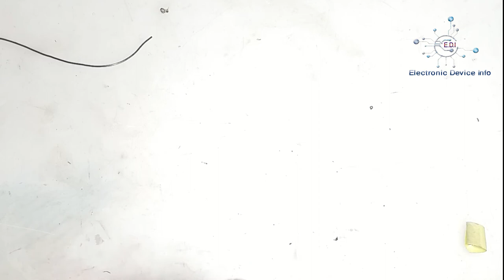Fishing Transformar EE 35 wanding ! Câu cá Transformar EE 35 lang thang